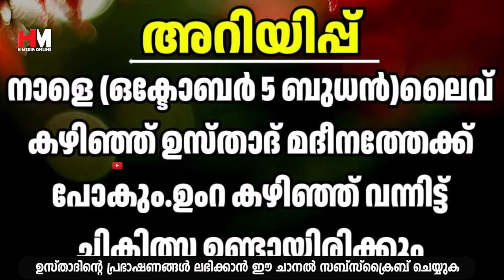മുത്ത് നബി തങ്ങളെ സ്വപ്നം കാണണമെന്ന് ഉദ്ദേശം വെച്ച് ഈ സ്വലാത്ത് ചൊല്ലിയാൽ | Safuvan Saqafi Specch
Assalamualaikum,

Topic :-
മുത്ത് നബി തങ്ങളെ സ്വപ്നം കാണണമെന്ന് ഉദ്ദേശം വെച്ച് ഈ സ്വലാത്ത് ചൊല്ലിയാൽ
Arivin nilav
അറിവിൻ നിലാവ്
H MEDIA ONLINE
Ramalan Nilav
റബീഅ് നിലാവ്